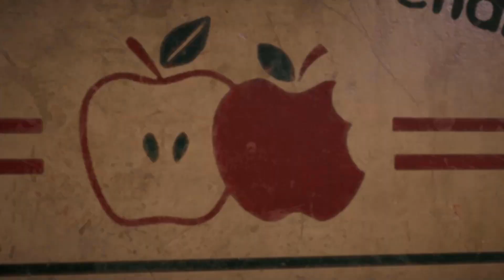Far Cry 5 - Gardenview Packing Facility part 2 - PC gameplay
Hello again. On this video I'll be saving the Gardenview Packing Facility from Eden's Gate. More videos coming up soon. Enjoy.